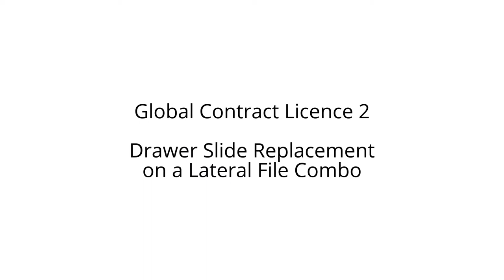Global Contract Licence 2 : Drawer Slides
Here we show how to replace the drawer slides on a Global Contract Licence 2 lateral file combo.

We hope this is helpful, enjoy!

Video:  Global Contract Inc.